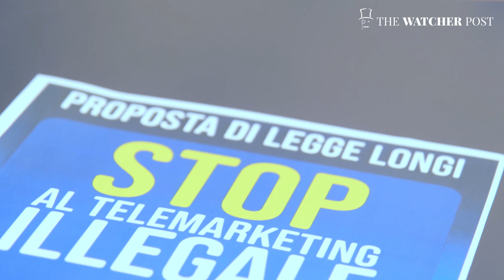Conferenza stampa pdl call center: intervista con Lelio Borghese, Presidente Assocontact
Conferenza stampa alla sala stampa della Camera dei Deputati sulla Proposta di legge sui call e contact center.

Intervista con Lelio Borghese, Presidente Assocontact

Intervista di Francesco Tedeschi

Riprese e montaggio a cura di Simone Zivillica